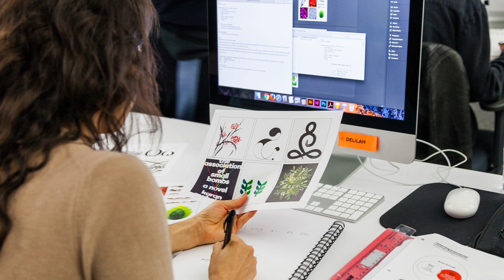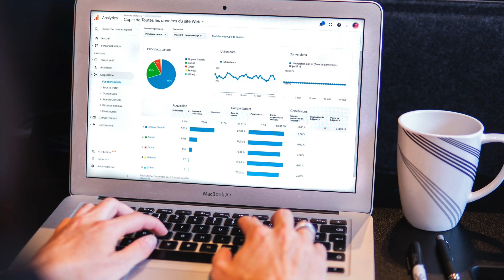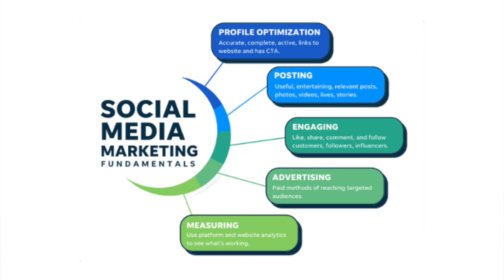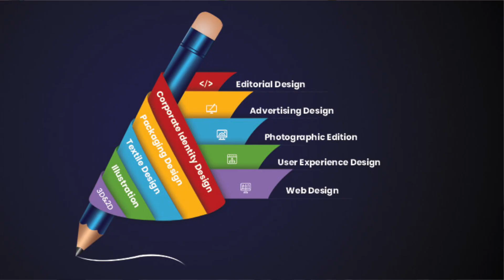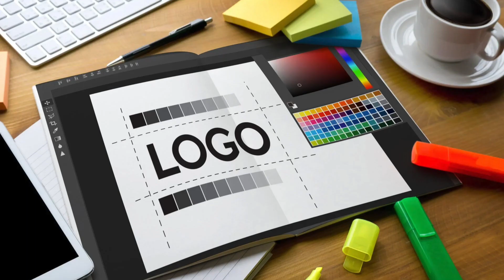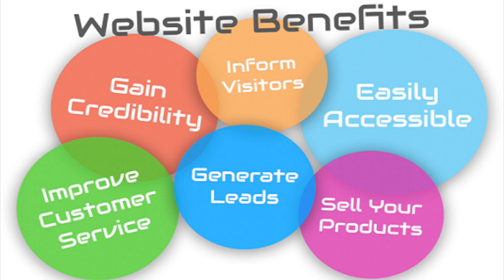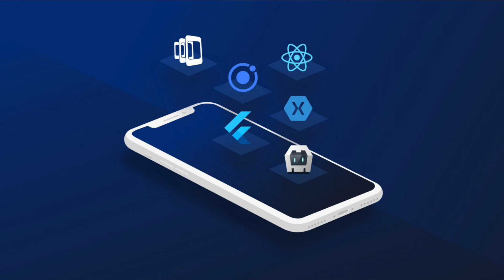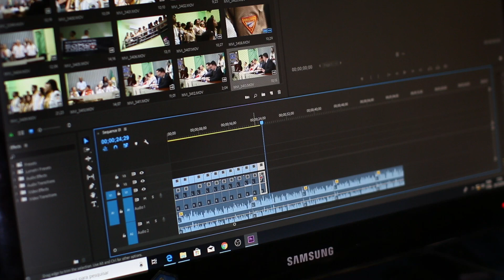11 HIGH PAYING SKILLS that you can learn in 2024 and become FREELANCER....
As a freelancer, you offer your services to companies or businesses on a per-project basis. Beauty of Freelancing is it give you flexibility and choice in terms of time and workload.

The Internet offers a wide variety of freelance jobs to choose from. Some of the most popular jobs are freelance writing, graphic design, web design.

Other freelance jobs include typing, copywriting, coding, translation, proofreading, programming, photography, marketing consultancy, and accounting.

In this video I have explained top 11 high paying skills that you can learn and start working from home as a freelancer.

Those are:

1. Content writing - ghost writing, blog writing, SEO writing, emails etc
2. Copy writing - sales in written, you have to sell, captions, landing pages, sales pages, Ads writing, website copy etc
3. Virtual Assistant (VA) - admin work, Social posting, management, lead gun, outreach
4. Social media management - fb, Ig, Li management
5 SM Marketing- fb, IG, Li, twitter, tiktok ads
6. Graphic designer - graphics, banners, logo, illustrations etc
7. Logo design
8. Website Designing
9. Software Developer
10. Video Editing
11. UI/UX - app or website designing in a software

You dont need to be expert, just start when you have enough knowledge and learn by earning.

Take projects even if you dont have experience use Google or YouTube to your benefits, this is how I started with freelancing.

I wasn’t best but I learnt everything along the way.

The only thing matters is start learning from today and start applying from tomorrow.

I have videos on how to get clients check out them.
About me:
Hello my lovely viewer, yes you! 👋
I am Him Singh, a freelance web designer and marketer. Teaching is my passion and thats why I create videos on freelancing, web design, sales and marketing on this channel. When I started my freelancing journey 5 years ago, I had no plan, no roadmap and no one to guide. I struggled for 2 years and spent thousands of dollars on courses and private coaching from international web design business owners, some worked some didn’t so I mostly learnt all this with hit and trial and fighting in battle. My mission with this channel is to help you start your freelancing journey and become a successful freelance business owner without any stress, overwhelm and wasting tons of money like me. I mostly work with international clients and encourage you to do so. India has tons of talented people just like you and I believe that talent shouldn’t have borders, every Indian should be able to make a living online selling their skills to global marketplace.
P.S: You don’t need a college degree to be successful, ask me why! 😎

Cheers
Him Singh

00:00 Intro
03:32 content writing
04:56 copywriting
06:22 VA
07:39 social media management
08:54 social media marketing
10:40 graphic designer
11:57 logo designing
13:06 Web design
14:16 software developer
15:56 video editing
17:00 UI/UX design
19:43 Bonus